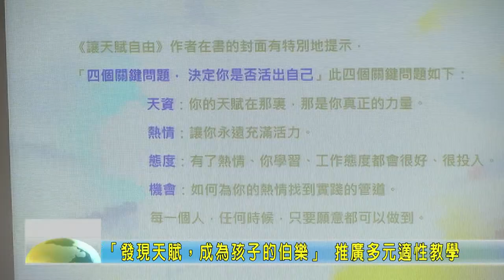20201125 04 「發現天賦，成為孩子的伯樂」 推廣多元適性教學